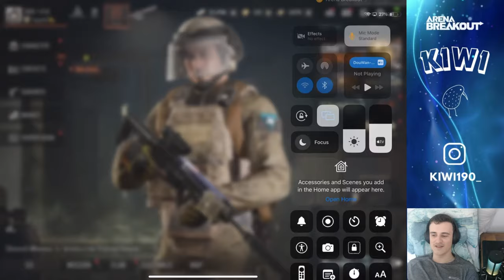Playing The New Data Dispute Event - Arena Breakout